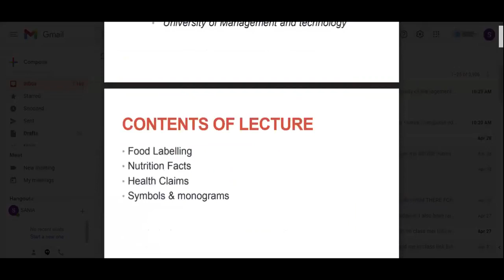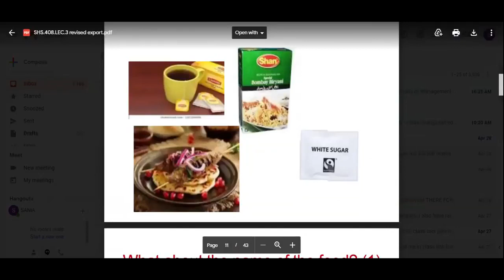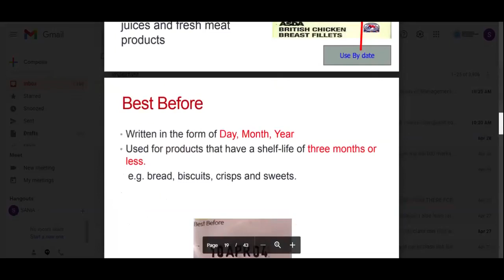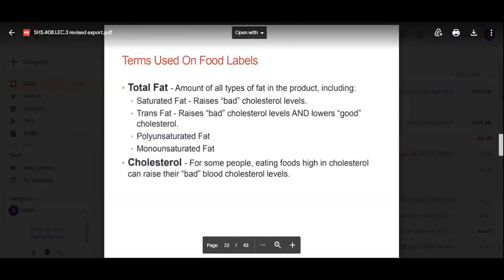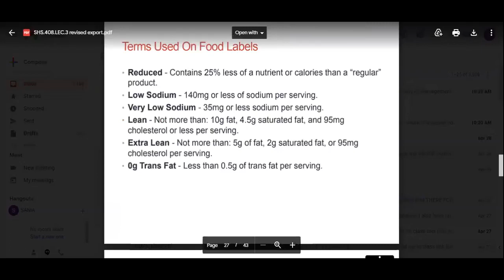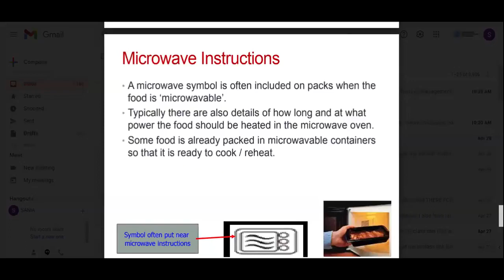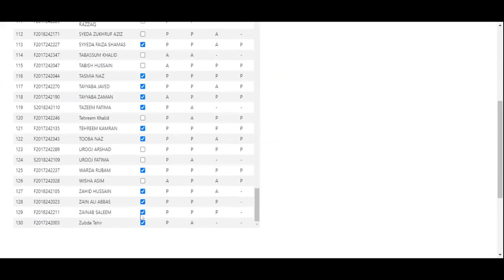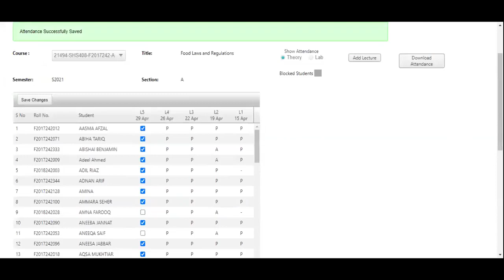Food Laws and Regulations Lecture 3 | SHS 408 Lecture 3 | SHS 408 Lec 3 | Food Law Lecture 3